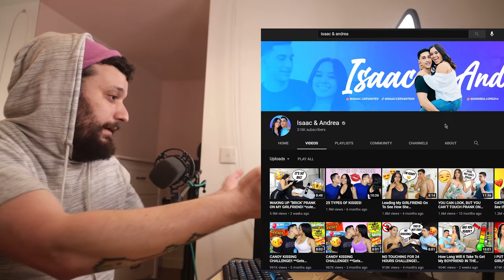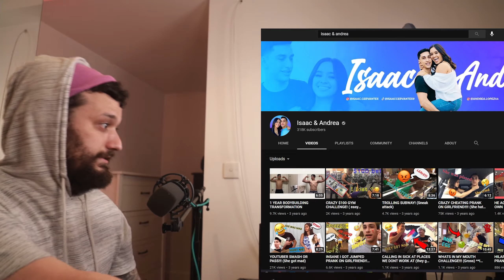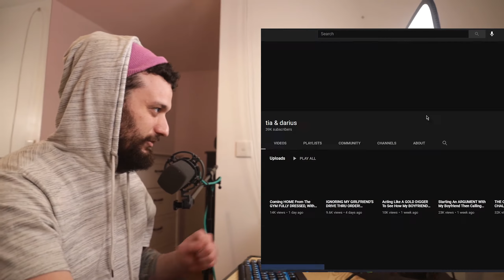25 TYPES OF KISSES With Isaac & Andrea!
Every channel has the same videos of ways to kiss! STOP IT! 😲🤯🤦‍♀️

Have a video for review? Write me a comment, I'll try to make a video about it!